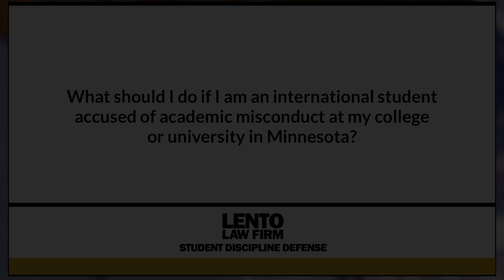What if I am an international student accused of academic misconduct at my college in Minnesota?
Expert attorney answers questions about academic misconduct, Title IX, and other student disciplinary issues. In this video we asked, 'What if I am an international student accused of academic misconduct at my college in Minnesota?'.
Ask The Attorney (0:01)
Expert Answer (0:05)